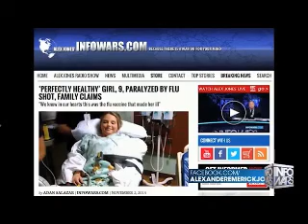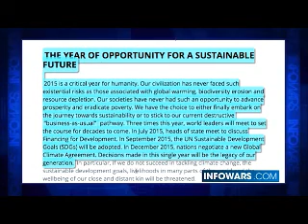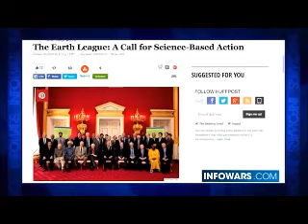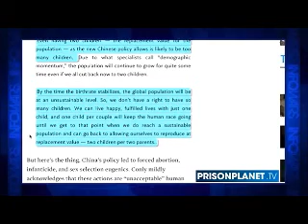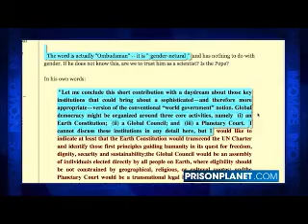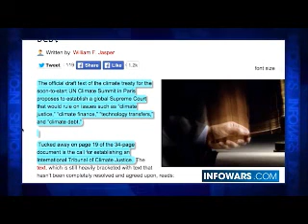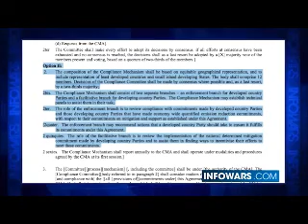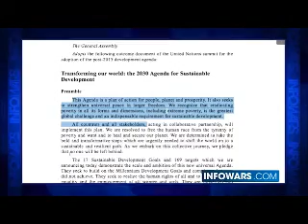INFOWARS Nightly News November 2nd 2015 1